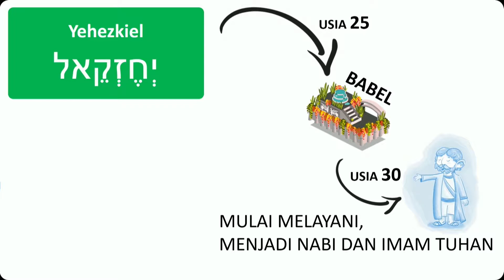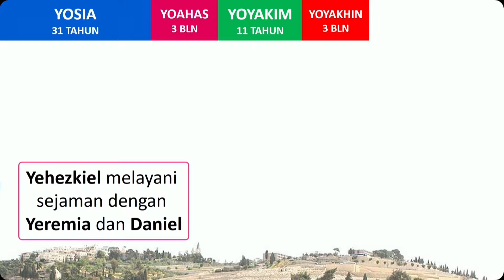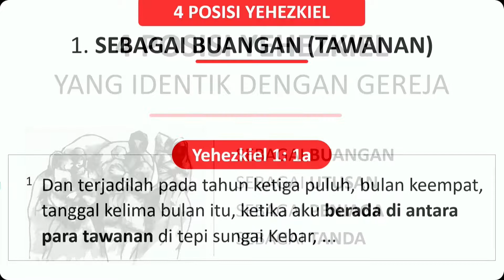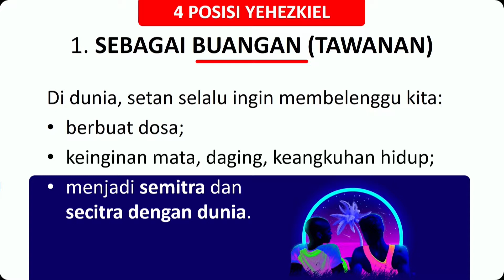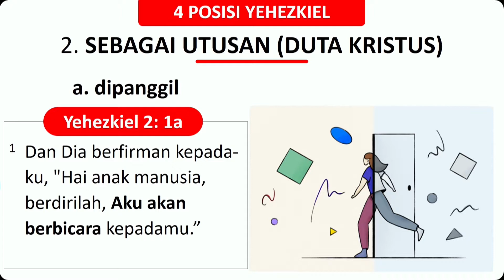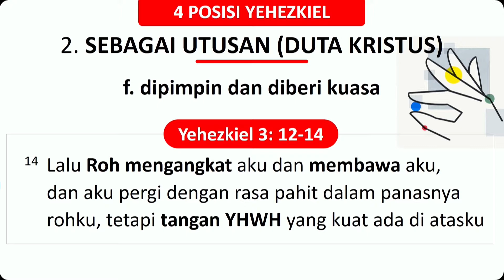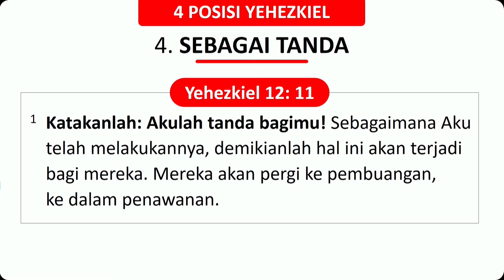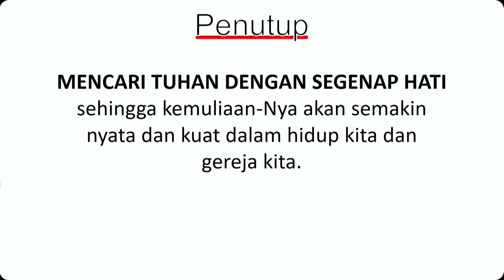Panggilan Dan Tugas Yehezkiel Ps dr Sunaryadi 2nd Service Sermon 150919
4 Posisi Yehezkiel yang identik dengan gereja
1. Sebagai tawanan (buangan) (Yehezkiel 1: 1a)
Kita harus menyadari bahwa dunia bukan tempat tinggal kita yang sebenarnya, jadi
hidup kita seperti ‘orang buangan.’ Dan jangan biarkan fokus hidup kita tertuju pada hal-hal
yang ada di dunia.
2. Sebagai utusan (duta Kristus) (Yehezkiel 2: 1a)
Tuhan berbicara melalui firman-Nya kepada kita untuk memperlengkapi sebagai
utusan-Nya. Tuhan juga akan memberikan pertolongan bagi setiap orang yang dipanggil (ay.
2a).
3. Sebagai pengawas (penjaga) (Yehezkiel 3: 17)
Syarat menjadi penjaga, antara lain: memiliki mata rohani yang terbuka supaya bisa
menangkap visi dari Tuhan dan menyadari posisi dalam Kristus (Ef. 2: 6).
4. Sebagai contoh (tanda) (Yehezkiel 12: 11)
Artinya kita sebagai anak-anak Tuhan menjadi surat terbuka di tengah-tengah
masyarakat.